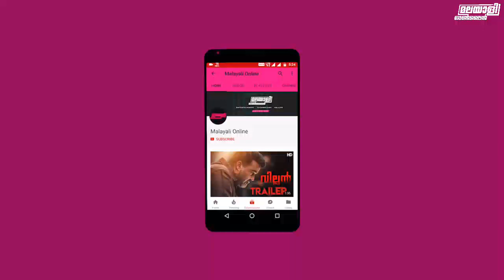ലാലിൻറ്റെ അച്ഛനാകാൻ എന്നെ കിട്ടില്ല-മമ്മൂട്ടി | Mammootty Discarded Role As Father Of Mohanlal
മമ്മൂട്ടി പിൻമാറിയിട്ടും പടം സൂപ്പർഹിറ്റാക്കിയ ലാലേട്ടനല്ലേ ശരിക്കും മാസ്സ്..!!

Mammootty was decided to play the role as the father of mohanlal in the movie Rajavinte Makan.The lead role was played by Mohanlal.Mammootty discarded the role as Mohanlal's father.